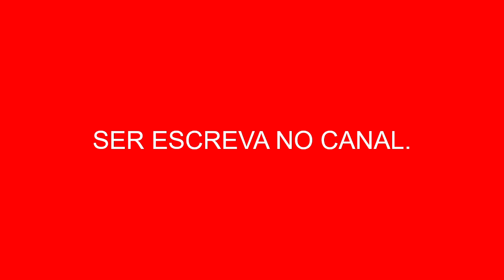uma série querida por fãs de todas